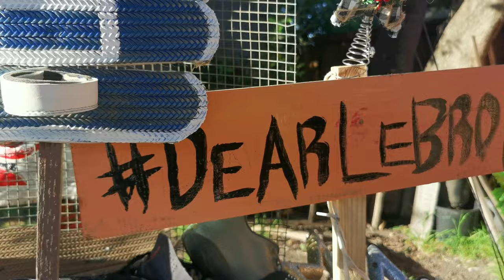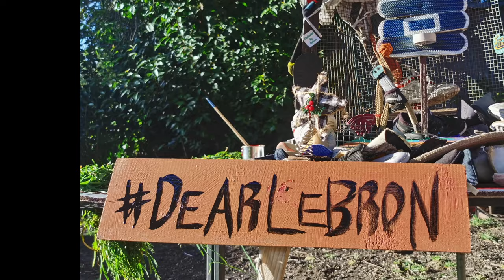Trust The Proces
Trust The Process prod by Aristotle the Great! during this solo mission in America to reach a Billboard and meet @miketyson - during our first launch. Started our first day, same day meeting @mitchrockrichmond23 through being a @hennessy vanguard. IronMikeTourUSA ToTheBillboardUSA .. Thankful for all Metahoop NFT owners! Patience is our skill, and sticking to our plans is our will! Shouts to @xienhow for letting us use his backyard, and studio time. NFT WEB3 Eth Metaverse Crypto @ganjahoopstv The Movie Community @pinoyhoops Hiphop Hoops Cannabis @nike @nikebasketball @kingjames